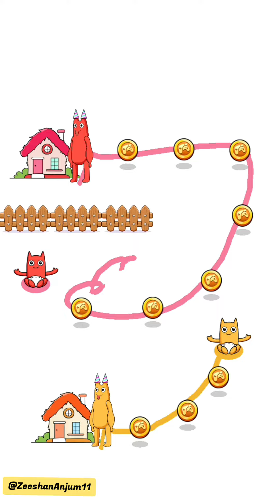Monster Rush Draw to Baby Gameplay 😻😁